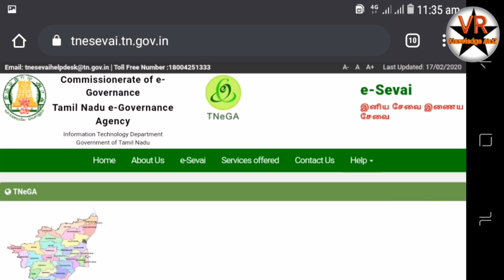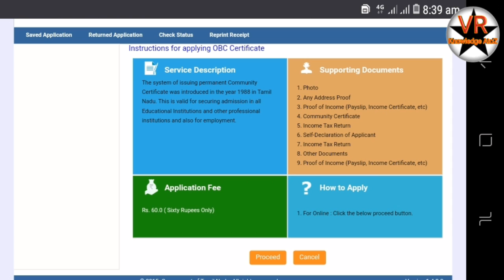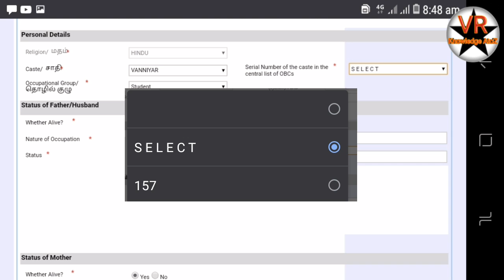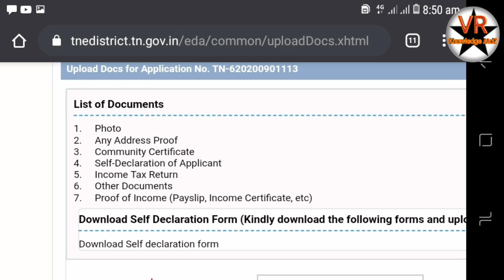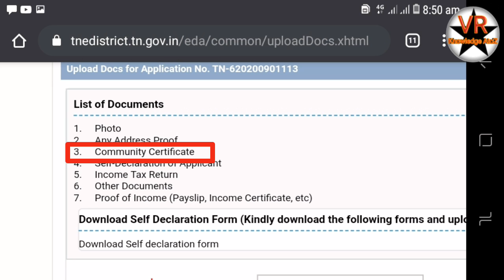OBC Certificate Apply online in Tamil l TNEGA l E sevai Tamilnadu l VR Knowledge AtoZ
Thanks
Vinoth kumar